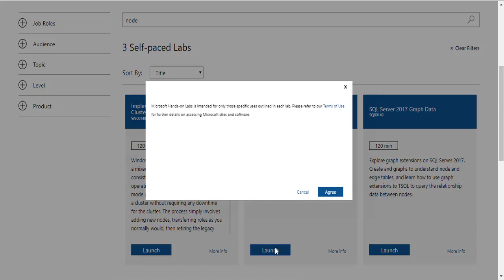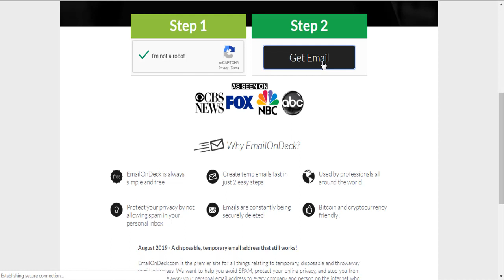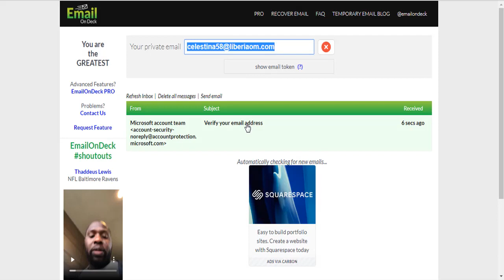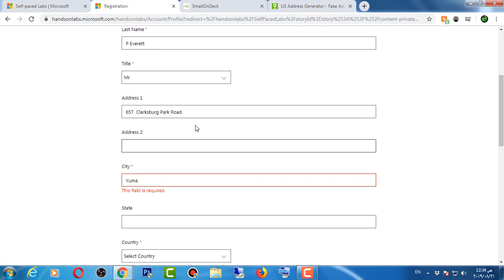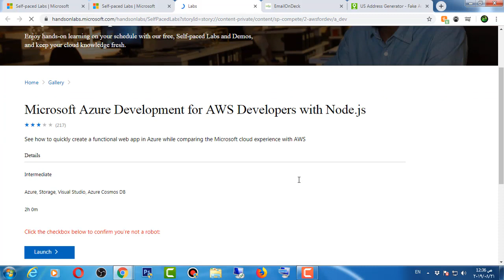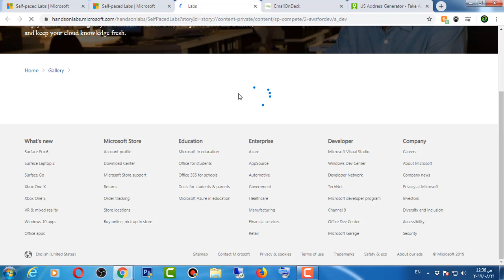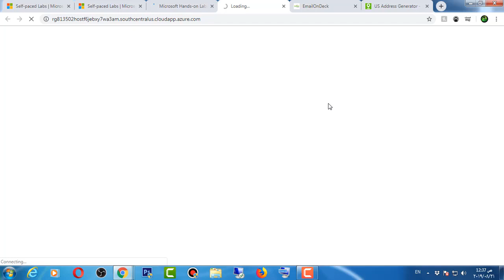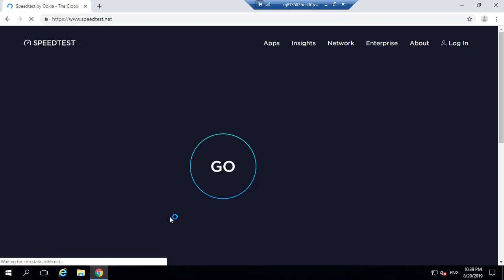ثغرة جديدة للحصول على RDP بصلاحيات الأدمن من مايكروسوفت مجانا وبأعلى سرعة انترنت ورامات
ما يعلمه الجميع أن الإنترنت في بلداننا العربية كخدمة تعتبر بطيئة نوعا ما علاوة على المشاكل التقنية الأخرى المرتبطة بتشغيلها , لذلك نلجئ للعديد من الحلول أملا في تجاوز هذا المشكل ليغنينا عن رداءة خدمات الإنترنت و التي تشهدها أغلب البلدان العربية, و من أهم الحلول المشهورة و التي يمكن استعمالها هي ” VPS ” و الذي هو بمثابة المنقذ للعديد منا خصوصا سرعة التدفق العالية المتوفرة به و التي من الممكن و بدرجة كبيرة أن تفيدنا بشتى الطرق.

خدمات ” VPS ” معظم المواقع التي تقدمها مدفوعة و بأسعار متفاوتة, لكن الكثيرون هم من ليس لهم القدرة على توفير مثل هذه الخدمات إما لمشاكل مادية أو تقنية لعدم توفر طرق دفع تتماشى مع قدرة المستعمل, لهذا الغرض نعرض عليكم هذه الطريقة للحصول على RDP/VPS مجاني وبنفس المواصفات.

كيفية الحصول علي vps مجاني بسرعة انترنت خارقة مدي الحياة
rdp free 2018
rdp free server
rdp free online
rdp free software
rdp free vps
rdp free amazon
عمل rdp مجاني
الحصول على rdp مجاني
طريقة الحصول على rdp مجاني 2018
كيفية الحصول على rdp مجاني
rdp free شرح
rdp free 7 days
حساب rdp مجاني
rdp free 1 month
free rdp 1 day
rdp free windows 10
free rdp 2018 list
vps rdp free 2018
rdp free admin 2019
rdp account free 2018
rdp free 30 day
rdp free windows 7
free rdp 8gb
rdp
rdp free
rdp amazon
rdp admin
rdp ماهو
rdp 1$
rdp online
rdp buy
rdp working list 2019
rdp windows
rdp اسعار
rdp امازون
rdp port
rdp wrapper
rdp manager
rdp windows 10
rdp client
rdp mac
rdp linux
rdp credssp
rdp بصلاحيات الادمن مجانا
rdp بصلاحيات الادمن
rdp برنامج
rdp برنامج تشغيل
rdp بالمجان
rdp بيع حسابات
rdp بين
بروتوكول rdp
بيع rdp
برنامج rdp للايفون
rdp تجريبي
rdp تحميل
rdp تعريف
rdp تسجيل الدخول
rdp تعدين
rdp تاريخ
تكريك rdp
تحميل rdp مجاني
تشغيل rdp
تشغيل rdp على الاندرويد
rdp ثانية
rdp طريقة
صنع rdp
صلاحيات rdp
rdp مع بصلاحيات الادمن
كيفية صنع rdp
طريقة صنع rdp
rdp شرح
rdp شراء
rdp شرح ما هو
rdp شرح الحصول على
rdp شغال
rdp شهر
شراء rdp بفيزا
شراء rdp من امازون
شراء rdp بفيزا مسروقة
شراء rdp رخيص
جهاز rdp
جلب rdp
جایگزین rdp
rdp مجاني ديف بوينت
دانلود rdp wrap
rdp brute x دانلود